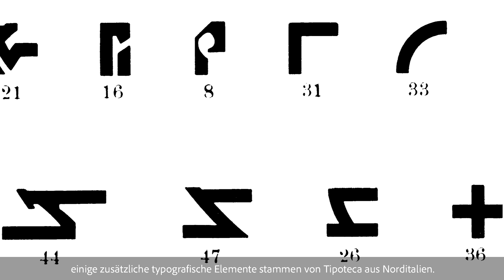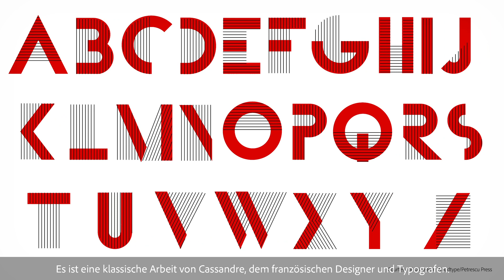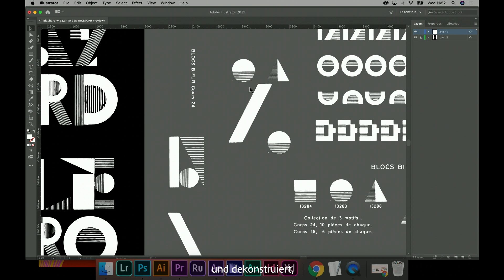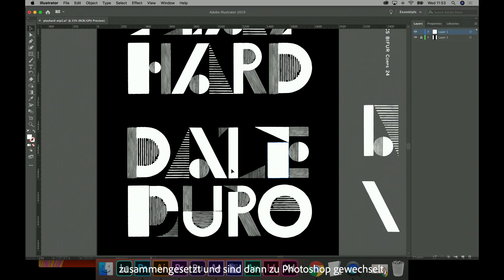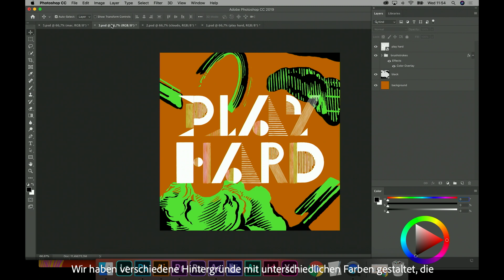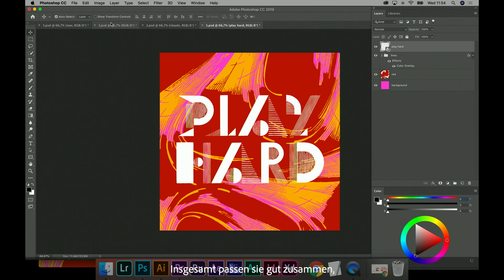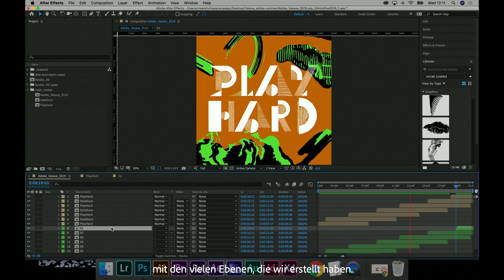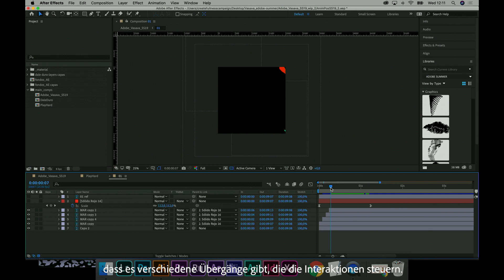Posterdesign mit Vintage-Elementen: Tipps & Tricks von Vasava Studio | Adobe DE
Schaut euch an, wie Vasava Studio erzählt, wie sie diesen Sommer Createfulness umsetzen, und stellt euch der neuen Challenge von Adobe. Erfahrt, wie das Team von Vasava inspiriert bleibt, wie es seine kreative Achtsamkeit pflegt und wie wichtig die Entwicklung persönlicher Designprojekte ist. Anschließend erhaltet ihr exklusive Einblicke in die Prozesse des Teams, indem sie ihre wichtigsten Tipps für die Erstellung eines originellen Posterdesigns mit Adobe Illustrator und Adobe Photoshop teilen. Darüber hinaus zeigen sie, wie man Animationen mit After Effects erstellt. In diesem Video erfahrt ihr genau, wie ihr das Gleiche kreieren könnt, indem ihr die gleichen Vintage-Elemente verwendet, die exklusiv von Erik Spiekermann und seinem Team ausgewählt wurden. Daraufhin könnt ihr euer ganz persönliches Projekt einreichen, um eine Reise ins Tipoteca-Museum in Italien zu gewinnen, einschließlich eines Leterpress-Workshops mit Erik Spiekermann.